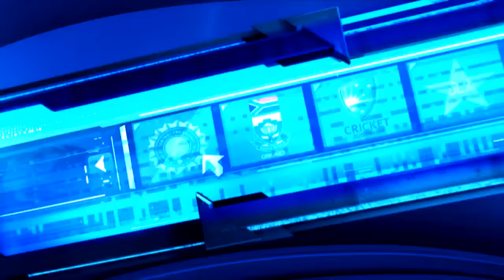'Need to draw on players' subcontinent experience' - Hesson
New Zealand coach Mike Hesson and captain Kane Williamson speak about their hopes and expectations from their India tour in a pre-series press conference.